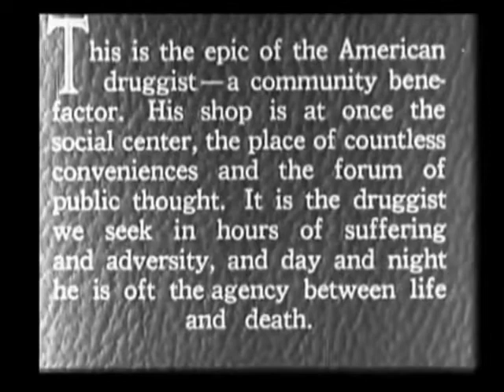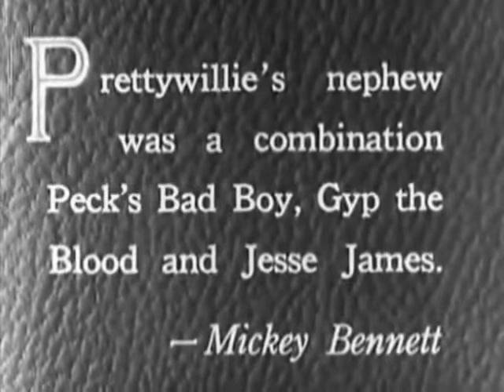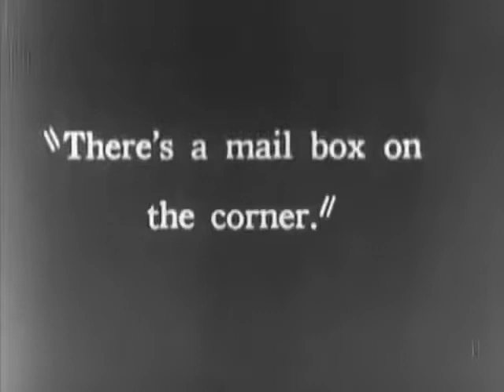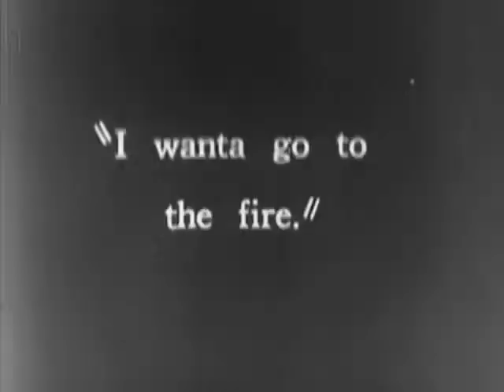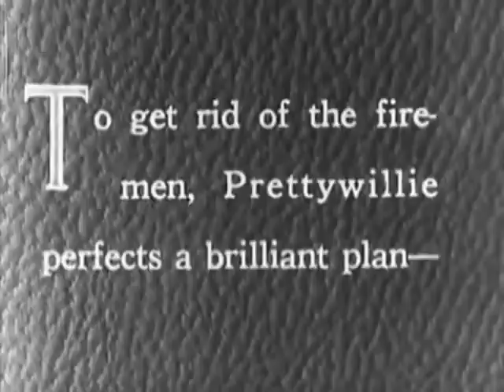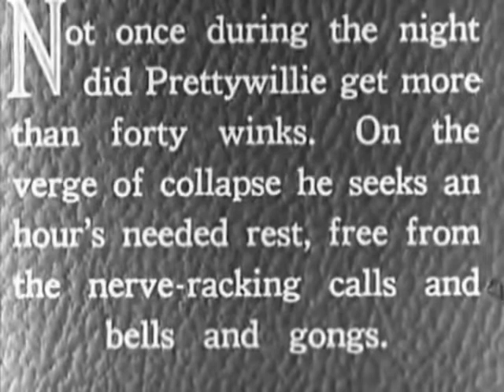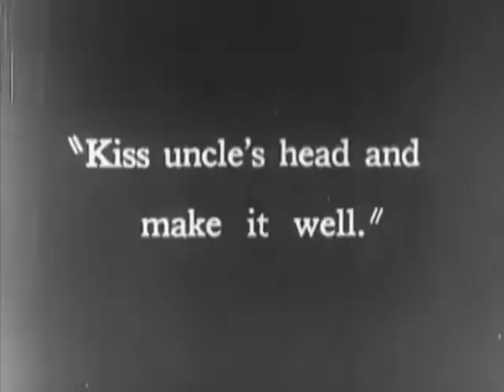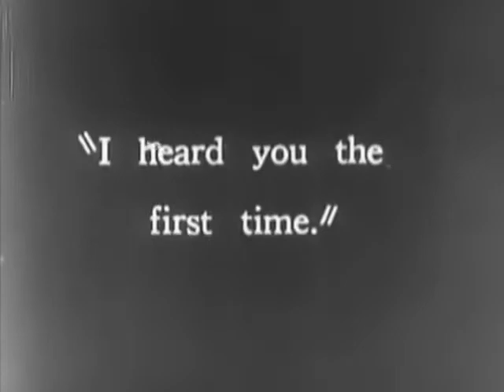W.C. Fields It's the Old Army Game Short (1926) Talkie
Voices original to W.C. Fields and Elise Cavanna. Enjoy!